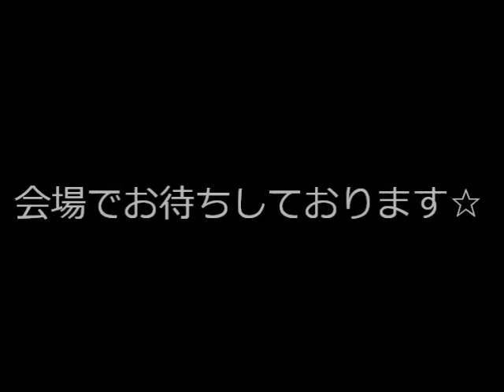出演者紹介レディオ！最終回！順風女子編!!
順風男子、平野賢佑コンビが
順風女子コント公演「ティファニーで晩酌を」の出演者にインタビュー!

本日は順風女子・伊藤摩美、今井英里!!
順風女子コント公演

『ﾃｨﾌｧﾆｰで晩酌を』
2014年4月10日(木)～13日(日)
＠Geki地下Liberty

【台本】
足立信彦・匁山剛志・平野賢佑
凪沢渋次(ﾅｷﾞﾌﾟﾛ)・美貴ヲ(ﾌﾟﾘﾝﾚﾃﾞｨ)・高橋晃央
故林広志

【出演】
今井英里(順風女子)
伊藤摩美(順風女子)
井口千穂(7の椅子)
後藤いくみ
杉岡あきこ(殿様ランチ)
千田阿紗子
髙安智実(TILT)
ラブリー恩田

【タイムテーブル】(全6ステージ)
4月
10日(木)19:30
11日(金)19:30
12日(土)15:00 / 19:00
13日(日)13:00 / 17:00